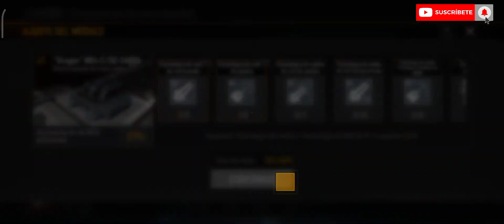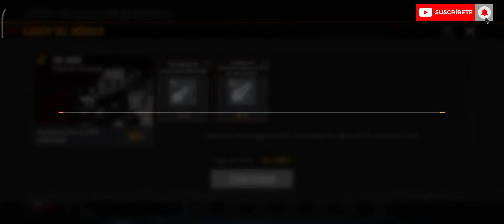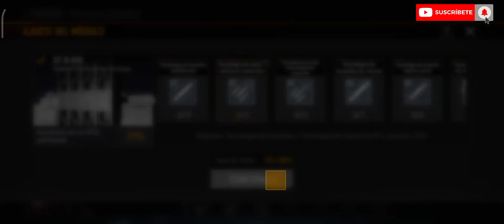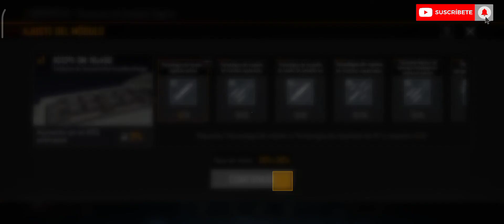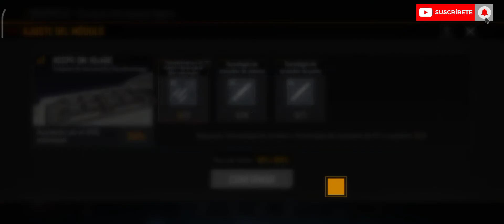INFINITE LAGRANGE: 1 MILLÓN UE COIN! GASTAMOS TODOOO!! 🤯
Puede que no sea el que mejor comente o el que mejor juegue pero les daré todo lo mejor de mí día a día
Esto es el comienzo de una gran comunidad que esperas para entrar? Vamos a divertirnos!!
Los quiero 💜